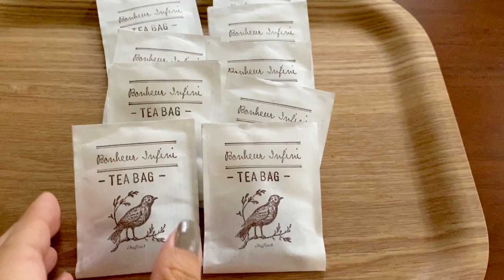紅茶☆普通のティーバッグをラバースタンプと懐紙で素敵にする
ローコストで素敵なティータイムをハンドメイド☆優雅にアフタヌーンティーやおもてなしやおうちカフェに最適☆プレゼントにも☆ラバースタンプと懐紙と普通のティーバッグで手作りします☆インテリアに拘る方にもおすすめ☆アンティーク調のパッケージとラベルでおしゃれです☆